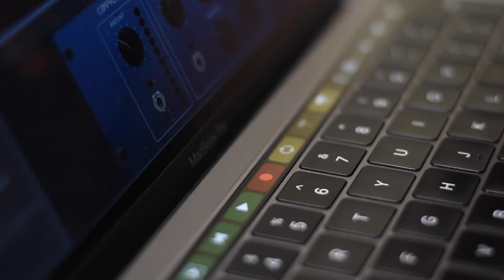Journey Of Student vs Professionals | Student Wala Tag | ATO Minis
The journey that one experiences from being a student to a working professional is one hell of a journey. At one stage you get a so-called "Student Wala Tag" and in the next stage, you face a lot of competition. The way people look at you as a student and as a working professional is also quite different. In this ATO Mini, David Biju talks about his own experience about the "Journey Of Student vs Professionals" and how life takes a different path from one stage to another, and how people perceive you differently too.

This is just a small clip from Episode 4 of my video podcast series, Against The Odds, where we talk about a lot of things that will truly benefit your life. Refer to the description below to understand what the show is about.

For people who don't know what the show is about:
Against The Odds(ATO) is an Indian podcast series all about inspiring people to take the unconventional path and lead a life that is truly fulfilling and rewarding. Entrepreneur, Tech Enthusiast, and host, Akash Damodaran, has captivating conversations with talented individuals who take us through their journeys, the challenges they face, and how they continually adapt to overcome them. Stories and conversations have a hidden power to change our lives and these are no different. Tune into these conversations for the right kick of motivation and advice and take the leap to a truly purposeful life.

If you have listened to shows like The Ranveer Show or Simple Ken then you must give this a try. We are currently one of the only few video podcasts in India and the world too, for that matter. We are primarily trying to be a podcast about life where one can truly lead a meaningful and purposeful one rather than being wayward. We are hoping that with the quality of content, guests, video, and audio production, we will one day be the best Indian podcast out there, if not at least one of the top podcasts in India.

Some Hashtags, because why not?